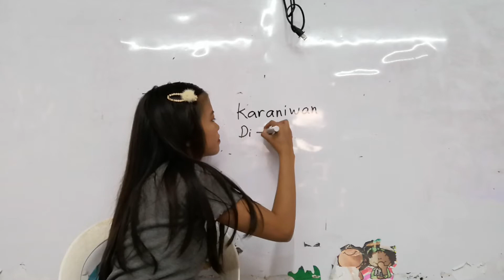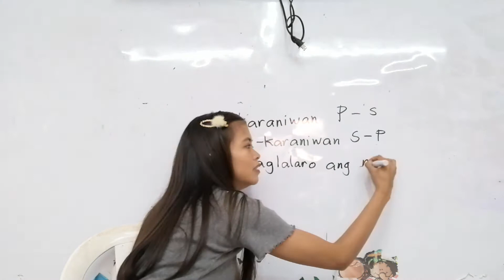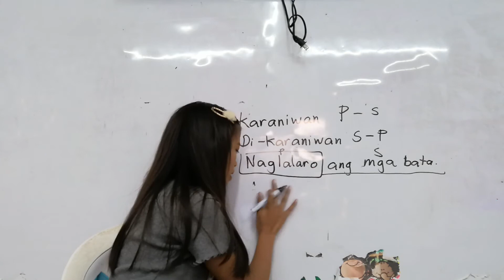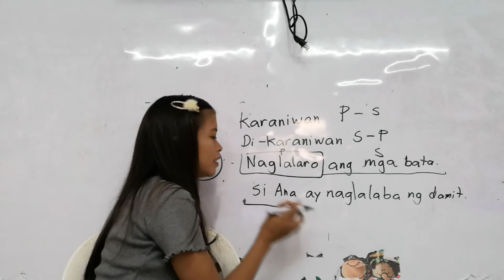Ayos ng pangungusap